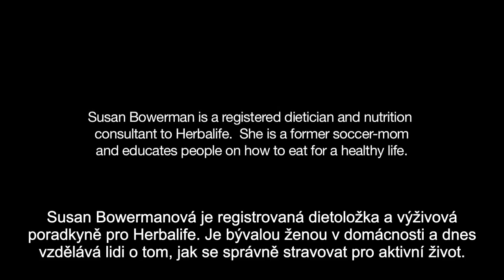Co je to bielkovina a preco ju potrebujeme?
Chcete aj vy prijmat v strave zdrave bielkoviny a sacharidy? Kontaktujte nas na